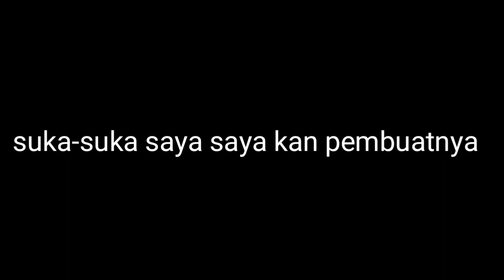Inilah wajah asli dari skin frost diamond! No clikbait!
Suka suka saya saya kan pembuatnya.